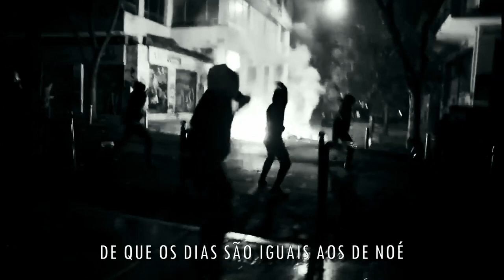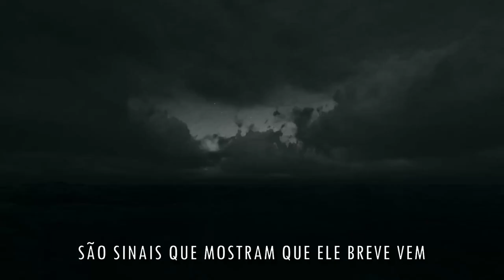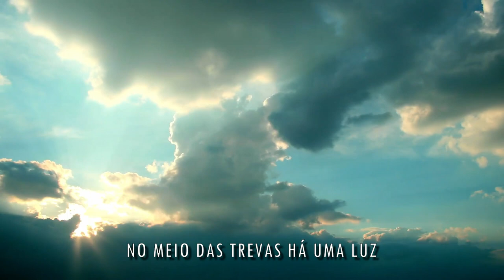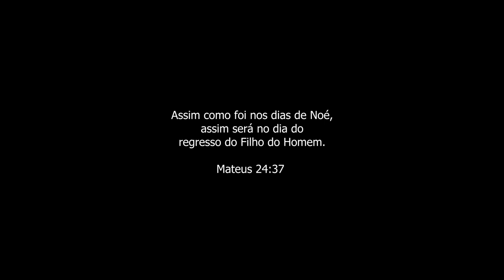Márcio Sousa - FAÇA UMA ARCA PARA TI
Você está preparando uma "Arca" pra você e sua família? Tudo o que Cristo falou está se cumprindo. A boa notícia é que Deus tem um projeto maravilhoso para você e toda a sua casa. Ainda há tempo, mas não deixe para depois. JESUS É A SUA ARCA DE SALVAÇÃO.

Produção musical: David Neutel (Sounds of Heaven Studios)

LETRA

O mundo está em confusão
E já temos a sensação
De que os dias são iguais aos de Noé

Os valores estão invertidos
O amor está cada vez mais frio
São sinais que mostram que Ele breve vem

Mas como foi nos dias de Noé
Deus também tem um projeto pra você

Faça uma arca para ti
E pra sua família também
No meio das trevas há uma luz
Corra logo para Cristo
Esta arca é Jesus

Guerras e rumores de guerras
Fome, pestes, terremotos
Reino contra reino, nação contra nação
Tudo isso Ele falou que ira acontecer
Mas Deus tem um projeto pra você

Ora vem Senhor Jesus!